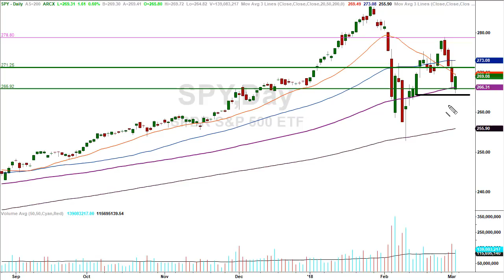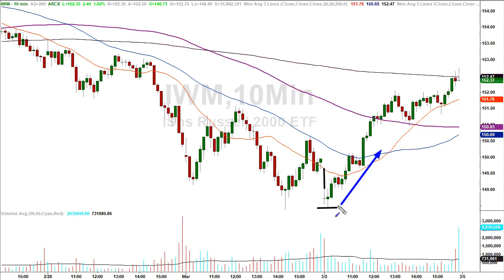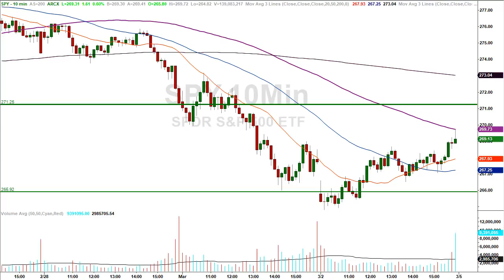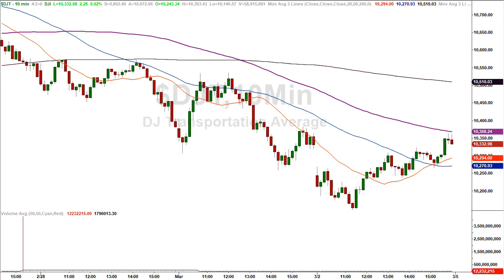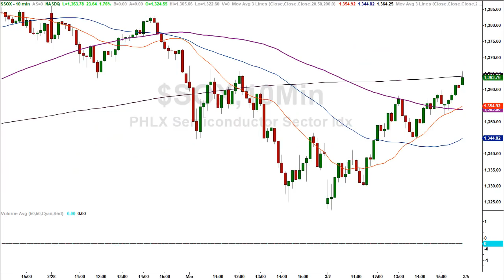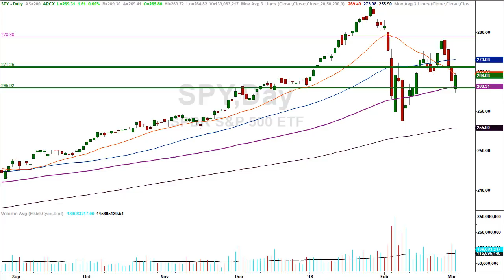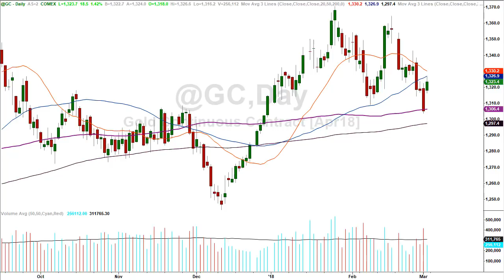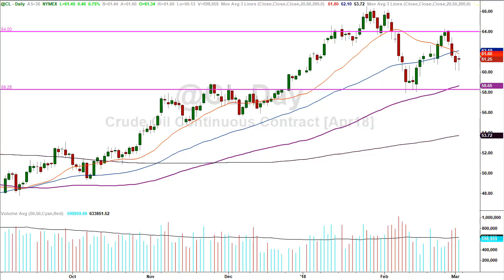Common Sense [Market Analysis] - Intra-Day Turnaround / Reversal